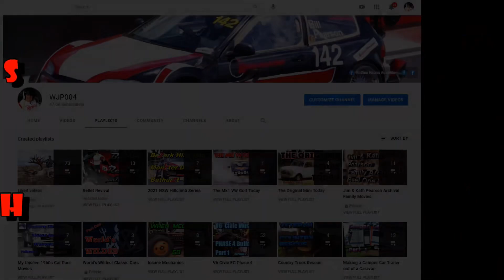Movies of Bellet Sports Sedan Custom Revival Build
Movies of 4 months work in 4 minutes. Music by Technoaxe